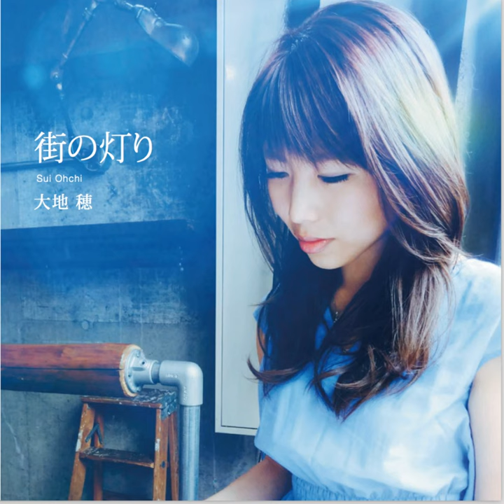強い女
強い女 · SUI

街の灯り

Lyricist: SUI OHCHI
Composer: SUI OHCHI